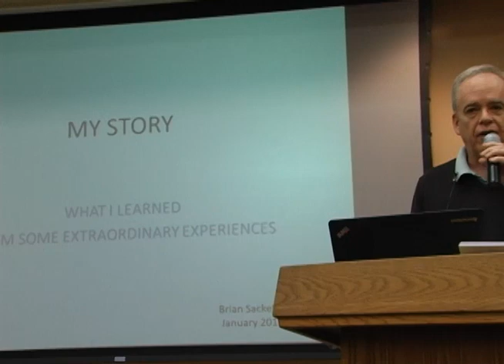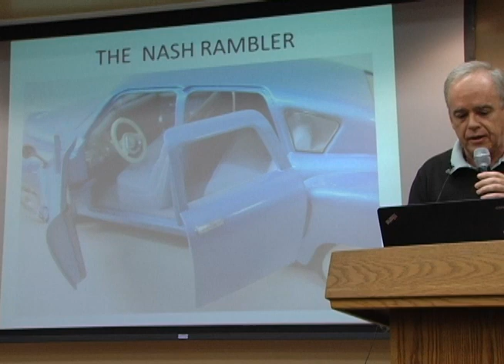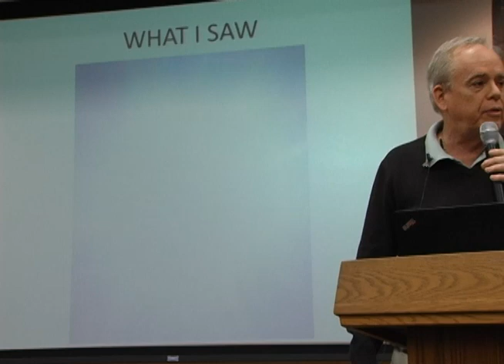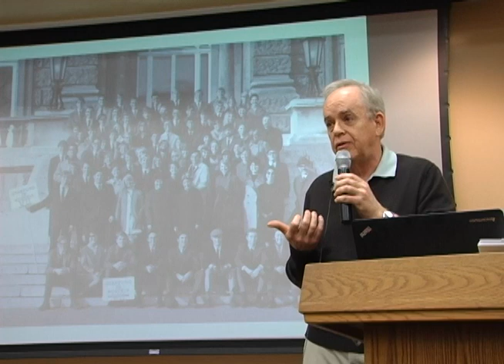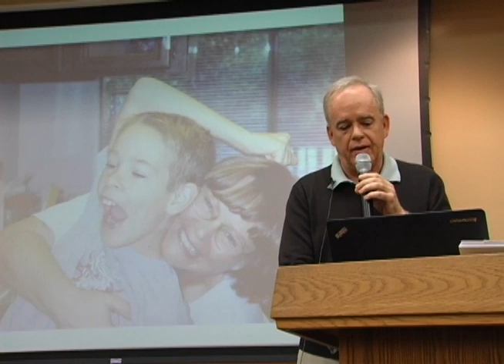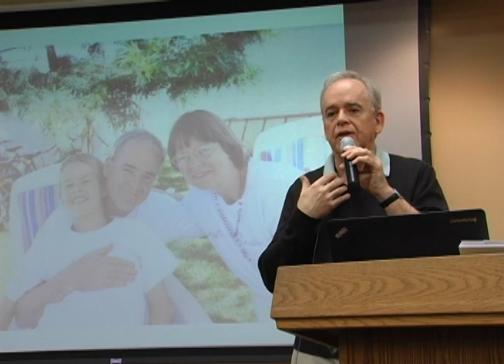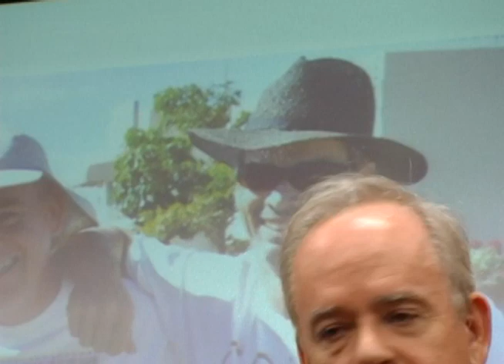Present! - Brian Sackett: Near-Death Like and Spiritual Experiences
In this wide ranging presentation, psychologist Brian Sackett, Ph.D., talks about his spiritual experiences, the death of his wife, the work of John of God in Brazil, "muscle testing", and life after death. This program was aired on KMVT15 Community Media.